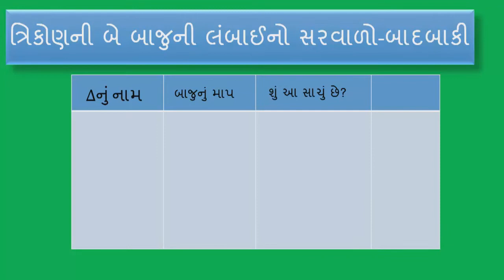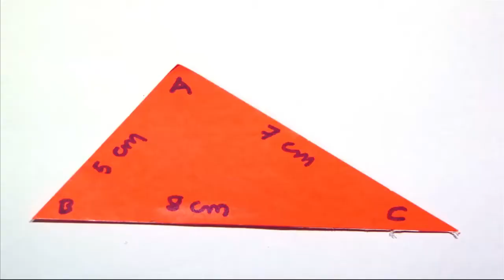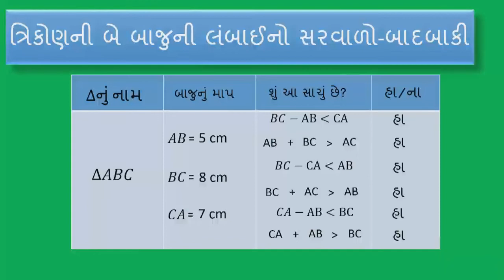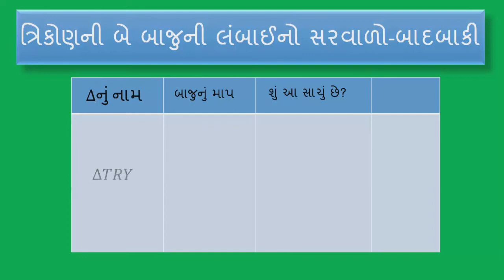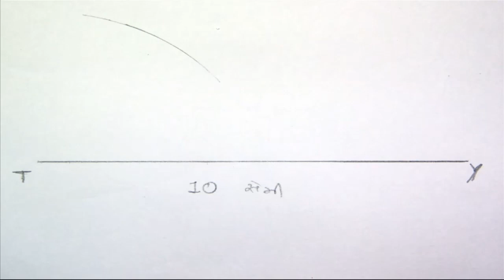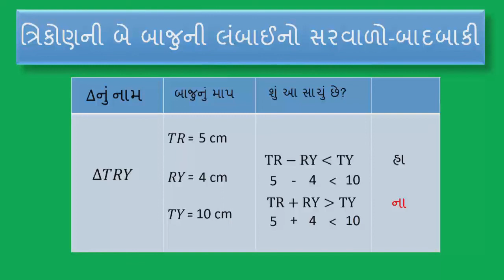std 7 Maths Chapter-6 "ત્રિકોણ અને તેના ગુણધર્મો" (Part 6) Trikon ane tena gunadharmo ganit Gujarati